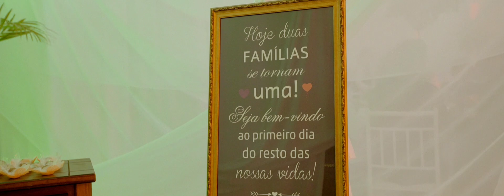Suzane + Humberto - ''Trailer''